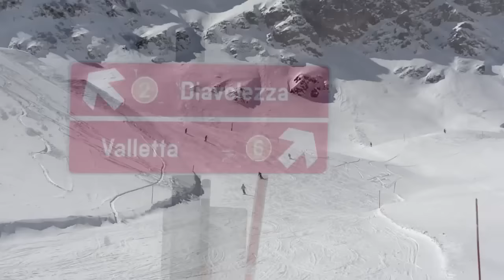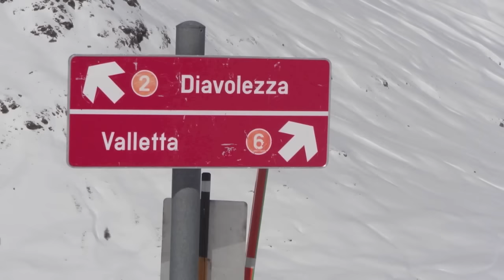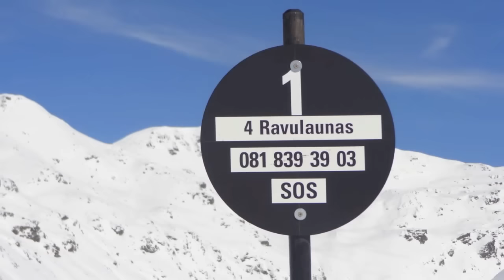Pontresina Diavolezza und Lagalb Skiabfahrt.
Skiabfahrt Diavolezza und Lagalb.